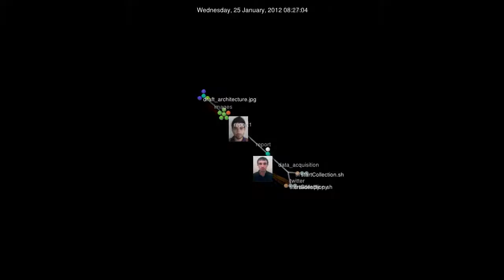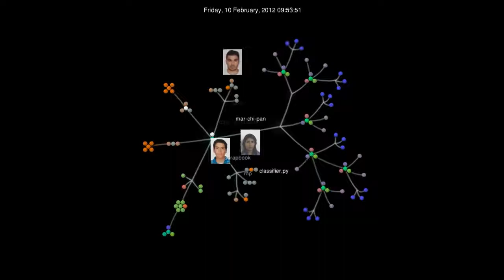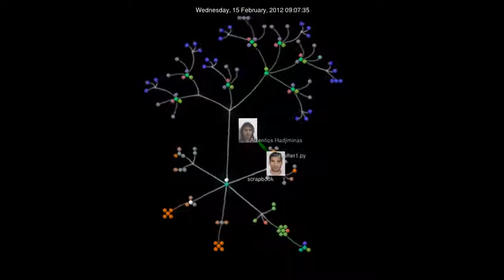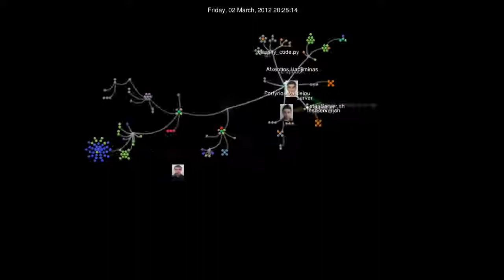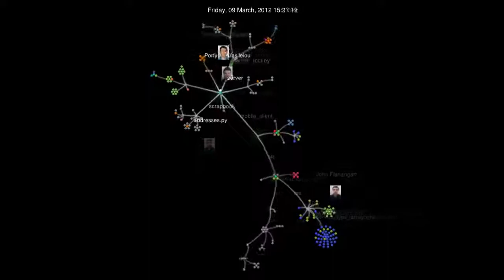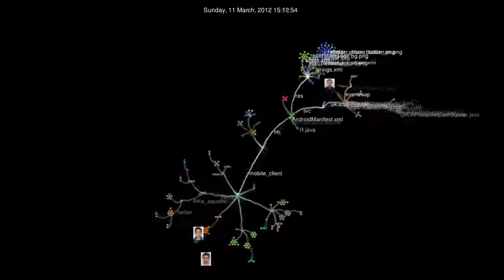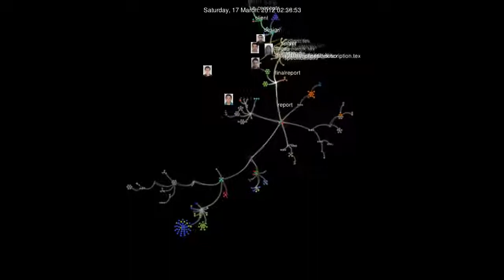Visualisation of the Twitter for traffic development (updated)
This visualisation was used in the final project demo, it was updated to include pictures of all the developers and the time ratio was shortened.

Imperial College MSc Software Engineering group project, team members: Porfyrios Vasileiou, Marianna Polatoglou, Afxentios Hadjiminas, Panagiotis Tsirigotis, Hanguang Zhou, John Flanagan

Created using gource.